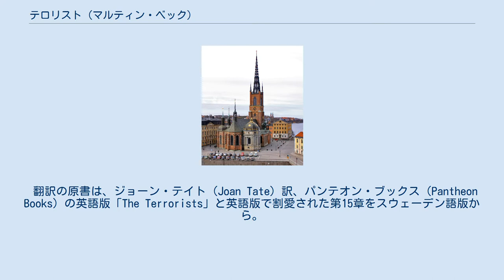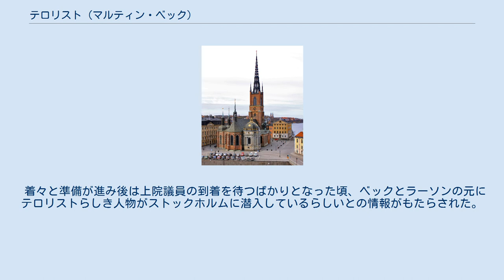テロリスト (マルティン・ベック)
マルティン・ベック_シリーズ
リッダーホルム教会 作中に登場するポルシェ・911のパトロールカー 『テロリスト』は、ペール・ヴァールーとマイ・シューヴァル共著によるスウェーデンの警察小説「マルティン・ベック シリーズ」の第10作、最終作である。
 翻訳の原書は、ジョーン・テイト（Joan Tate）訳、パンテオン・ブックス（Pantheon Books）の英語版「The Terrorists」と英語版で割愛された第15章をスウェーデン語版から。
 1974年11月にアメリカ合衆国の上院議員がスウェーデンを訪問することになった。
警察上層部はグンヴァルド・ラーソンを某国に要人警護体制の視察に派遣した。
そのラーソンの眼前で某国を訪問していた賓客はテロリスト集団の仕掛けた爆弾により殺害されてしまった。
 スウェーデンでの要人警護は上院議員の身辺警護を公安部（Rikspolisstyrelsens säkerhetsavdelning：Säpo）に、警護全般の指揮はマルティン･ベックに任されることとなった。
国外の警察や公安部がCIA等から入手したテロリスト集団の手口や構成員の情報を基に警備計画が練られた。
 着々と準備が進み後は上院議員の到着を待つばかりとなった頃、ベックとラーソンの元にテロリストらしき人物がストックホルムに潜入しているらしいとの情報がもたらされた。